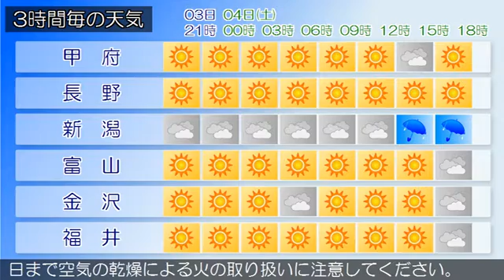2017/03/03 甲信北陸地方の天気予報 夕